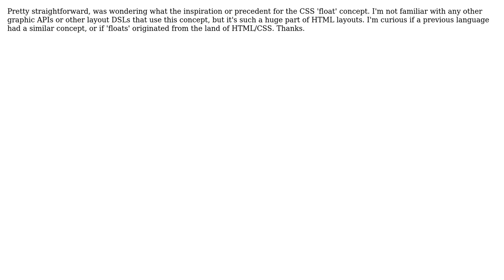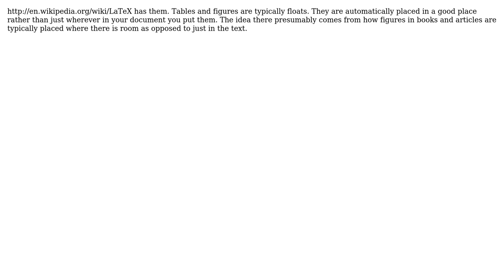Where did the html/css 'float' concept come from?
With thanks & praise to God, and with thanks to the many people who have made this project possible! | Content (except music & images) licensed under CC BY-SA | Music | Images & others | With thanks to user Winston Ewert user Mark Fox and the Stack Exchange Network Trademarks are property of their respective owners. You are responsible for your own actions.